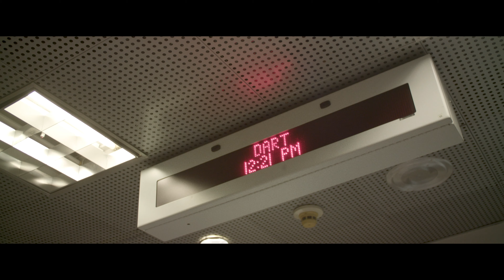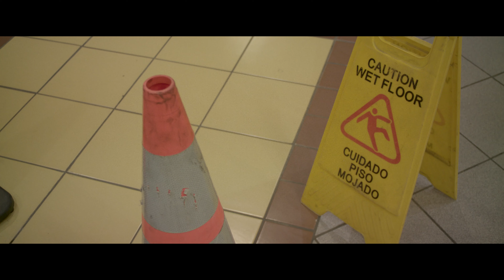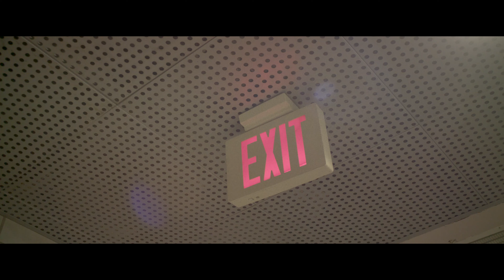Good Luck, Good Morning (live)- Brody Price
Shot, directed and edited by Chris Olson.